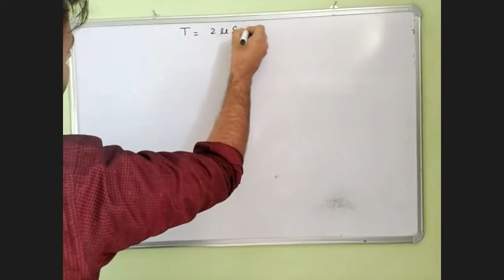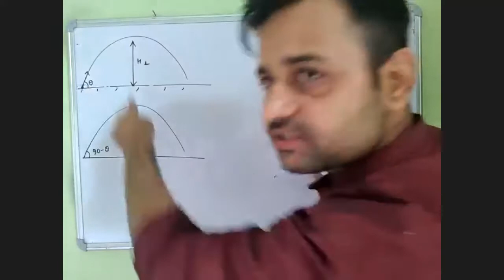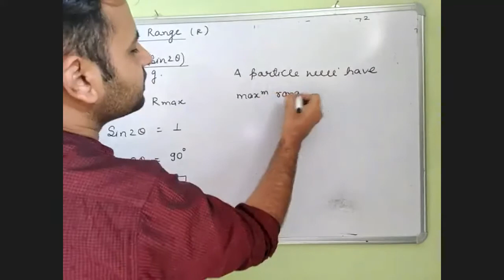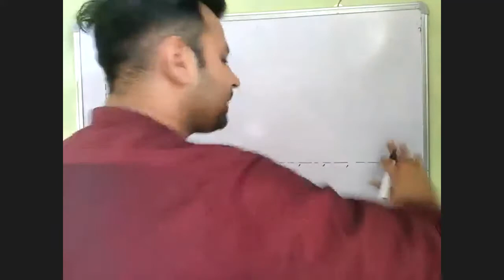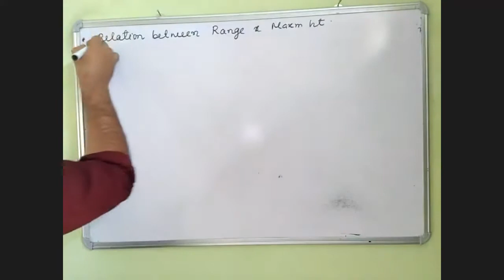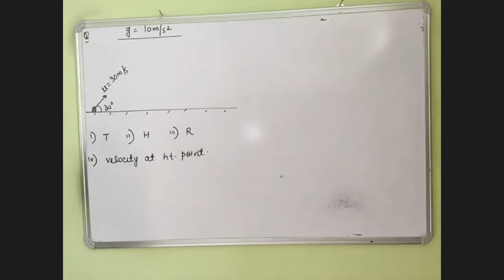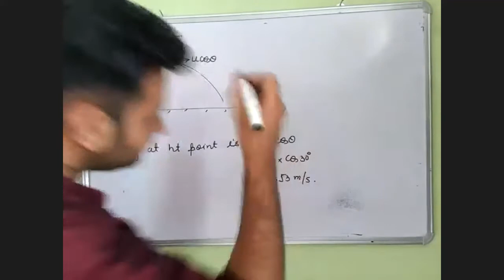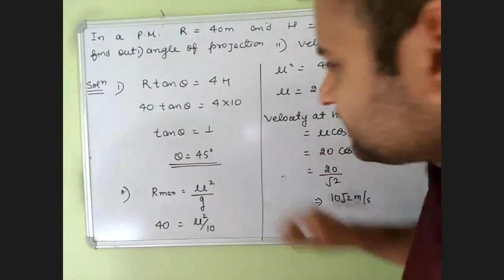Class 11 Physics Ch 04/03/OBLIQUE PROJECTILE MOTION